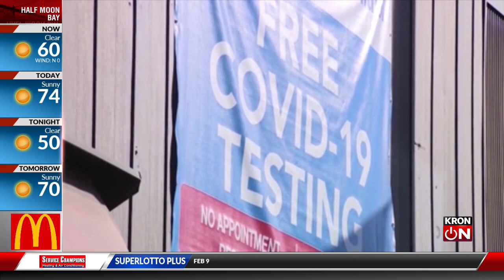AG Rob Bonta demands information from Center for COVID Control